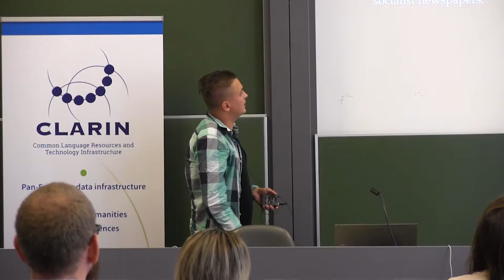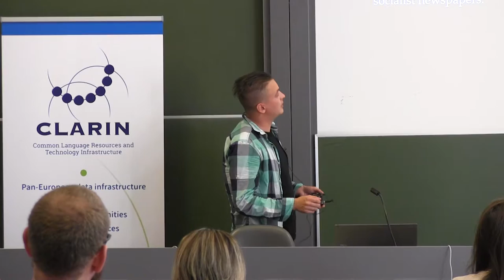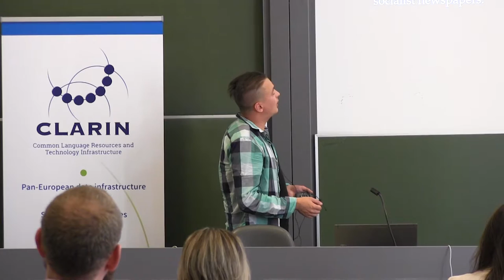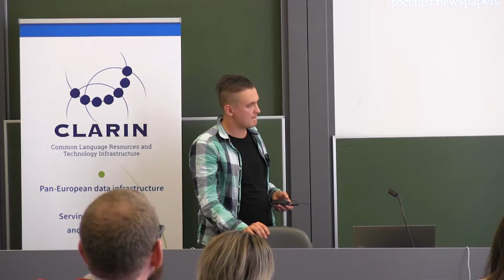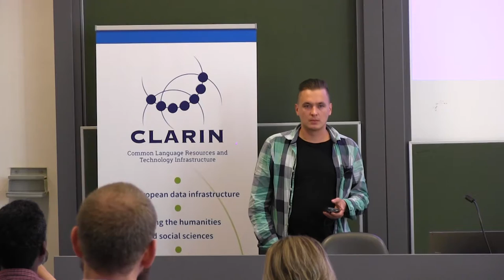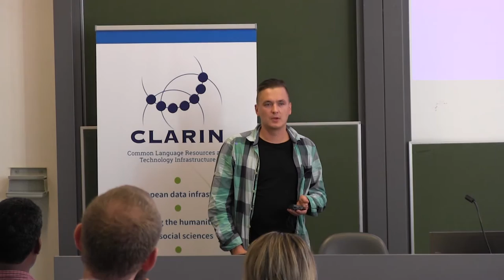The language of socialism in Finland, 1895-1910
Risto Turunen, University of Tampere

CLARIN-PLUS workshop: "Working with Digital Collections of Newspapers"
KU Leuven, 19-21 September 2016